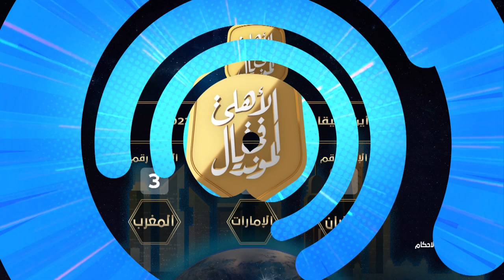🚨 ماتفوتش الفرصة التانية لتشجيع النادي الأهلي في مونديال الأندية 🦅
هتروح الإمارات في رحلة مجانية (هتتبسط وتشجع فريقك) 🇦🇪 ✈️
أين سيقام كأس العالم للأندية 2022؟
الإجابة رقم 1 (اليابان) 🇯🇵
الإجابة رقم 2 (الإمارات) 🇦🇪
الإجابة رقم 3 (المغرب) 🇲🇦
جاوب على السؤال وابعت رقم الاجابة الصحيحة (1 أو 2 أو 3 ) في رسالة على 1795 أو اتصل من أي محمول على 1795 أو من أي خط أرضي على 09009500 وسجل إجابتك 🦅

قدم لكم على قناة الأهلى بث مباشر لمباريات النادى الأهلى المصرى والتدريبات وأستوديوهات تحليلية للمباريات وبرامج رياضية للكثير من الألعاب